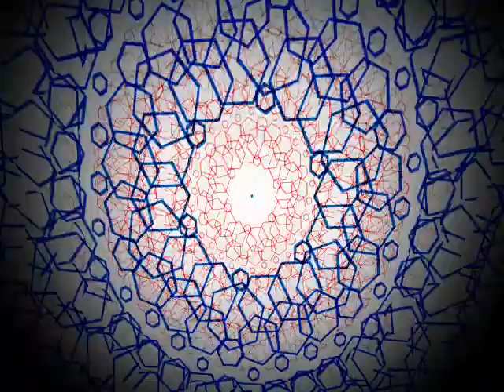💥🎵🎵🎶⚡⭐🌈💯 [FREE] OPS 987 tahiti Officiel - OPS'-Pussy On Fire(Moomb'2k12) NO Copyrights 💥🎵🎵🎶⚡⭐🌈💯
💥🎵  Enjoy this Moombahton from Tahiti
💥🎵 Visuals made using and by creators
💥🎵  BigWIngs - HexaGone